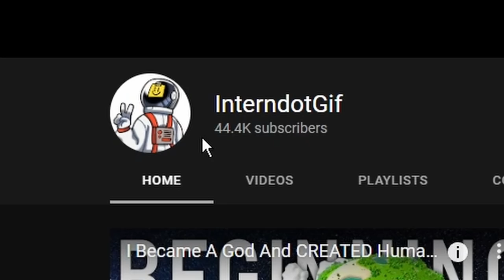DEADLY CANNONS Make Everything Better in Forts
@Blitz challenged me to another HUGE battle in Forts, but this time we decided to throw every weapon we could find at each other! Hope he likes cannons...